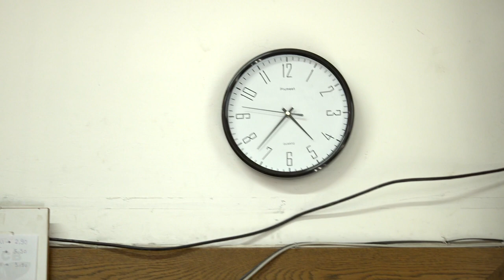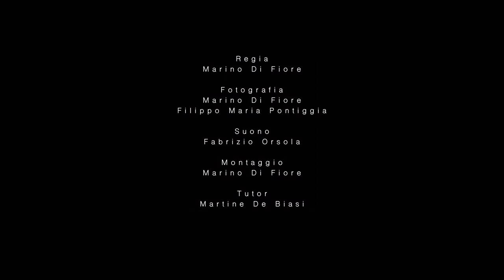Uncounted - short film (2023)